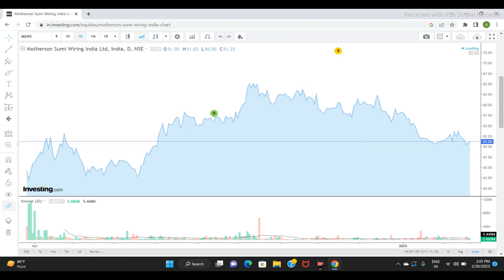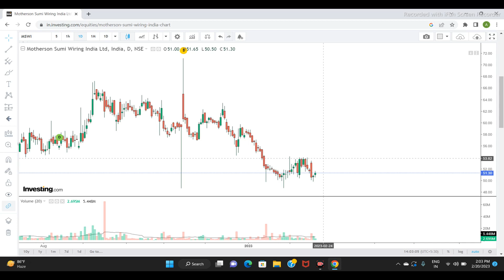MOTHERSON SUMI Wearing LTD SHARE NEWS | NEXT TARGET | LATEST NEWS | STOCK ANALYSIS motherson #2023